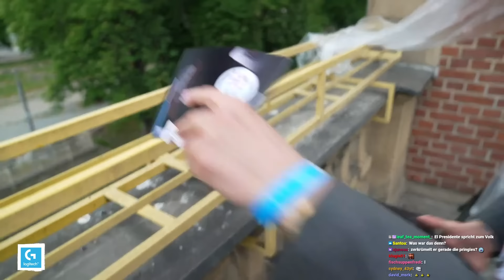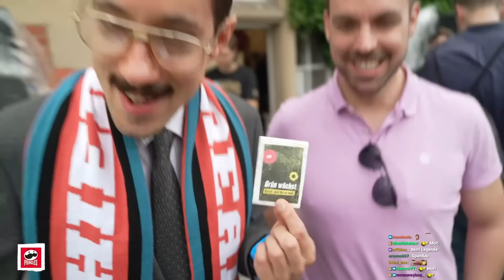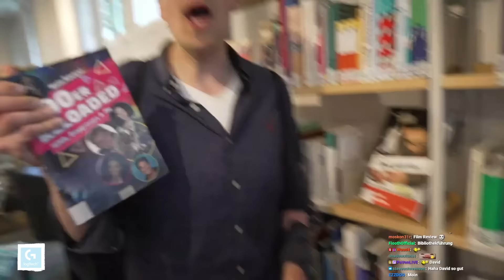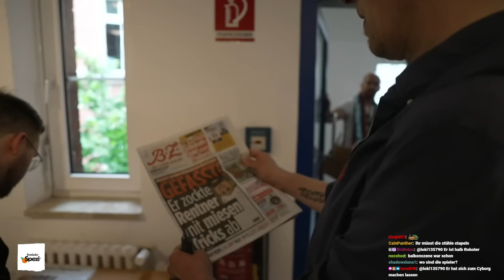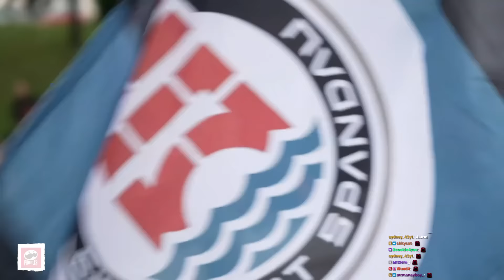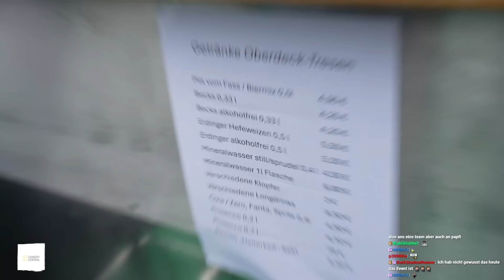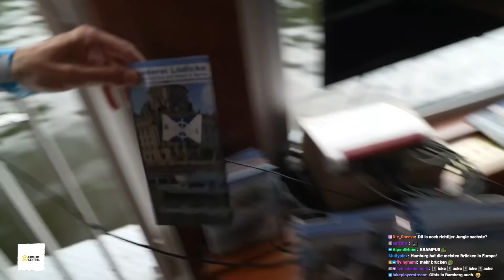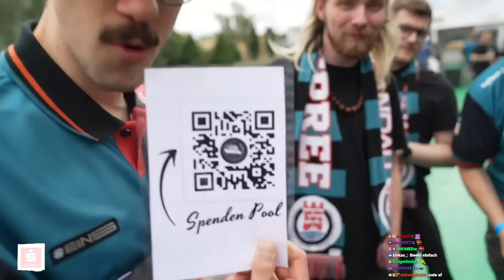Eintracht Spandau Meisterfeier | Spring Split 2024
Morgen startet schon der Summer Split!

Timestamps
0:00 Start
1:07:16 Meisterfeier

Alle Informationen:
Unser Gear von Logitech:
EINS x Logitech Store